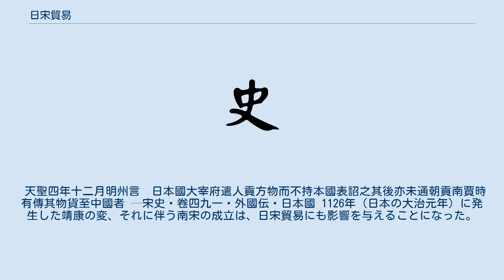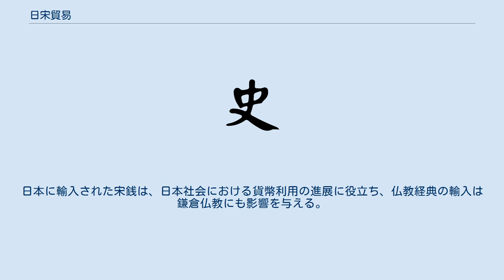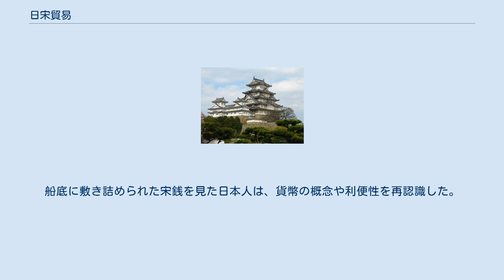日宋貿易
日宋貿易（にっそうぼうえき）は、日本と中国の宋朝の間で行われた貿易である。
10世紀から13世紀にかけて行われ、日本の時代区分では平安時代の中期から鎌倉時代の中期にあたる。
 中国の唐朝に対して日本が派遣した遣唐使が停止（894年）されて以来の日中交渉である。
 平安時代には北宋との間で私貿易が行われ、次いで南宋の成立後に平氏政権が貿易を担い、鎌倉時代にも民間レベルでの交流があったが、日宋間で公的に国交を結ぶことはなかった。
一連の交易によって日本には宋銭が流入し、貨幣経済の発展に至った。
 貿易は朝鮮半島の高麗を含めた三国間で行われ、日本では越前国敦賀や筑前国博多が拠点となった。
博多には鎌倉時代に多くの宋人が住み、国際都市となった。
 960年（日本の天徳4年）に成立した北宋は、貿易を振興する目的で各地に市舶司を設置し、日本、高麗との貿易や南海貿易を行った。
日本では遣唐使停止（894年）の後大宰府の統制下で日唐貿易、鴻臚館貿易が行われた。
1019年（寛仁3年）の刀伊の入寇の頃から太宰府権能の衰微が始まる。
日宋間の正式の外交貿易は行われず、一般人の渡航は表向き禁止されたが、宋の商人は主に博多や薩摩坊津、越前敦賀まで来航し、私貿易が盛んに行われていた。
 『宋史』日本伝（1345年編纂、10世紀頃の史伝）には次のような一文がみえる。
 天聖四年十二月明州言　日本國大宰府遣人貢方物而不持本國表詔之其後亦未通朝貢南賈時有傳其物貨至中國者 —宋史・卷四九一・外國伝・日本國 1126年（日本の大治元年）に発生した靖康の変、それに伴う南宋の成立は、日宋貿易にも影響を与えることになった。
華中・華南の経済的発展に加えて、金の支配下に入った華北・中原から逃れてきた人々の流入に伴う南宋支配地域の急激な人口増加によって、山林の伐採に伴う森林資源の枯渇や疫病の多発などの現象が発生した。
前者は南宋における寺院造営や造船、棺桶製作のための木材を周防国などの日本産木材の大量輸入でまかなうことになり、阿育王寺舎利殿の造営には東大寺再建で知られる重源が、天童寺千仏閣再建には臨済宗を日本に伝えた栄西が日本産木材を提供している。
後者は南宋における漢方医学の発展を促して最新の医学知識や薬品が日本へと伝えられることになり、鎌倉時代後期のことになるが梶原性全が宋の医学書を元に『頓医抄』を編纂し、吉田兼好が『徒然草』（120段）の中で「唐の物は、薬の外に、なくとも事欠くまじ」と述べているのは、裏を返せば日宋貿易なくして日本国内の医業が成り立たなかったことを示している。
 主な交易品は、日本から前述のとおり木材のほか、砂金、硫黄、刀、扇などや螺鈿・蒔絵など細工物、宋からは前述の医薬品のほか、書籍（特に仏典）、陶磁器、絹織物、香料、そして銅銭などである。
 越前守でもあった平忠盛は日宋貿易に着目し、後院領である肥前国神崎荘を知行して独自に交易を行い、舶来品を院に進呈して近臣として認められるようになった。
平氏政権が成立すると、平氏は勢力基盤であった伊勢の産出する水銀などを輸出品に貿易を行った。
 平治の乱の直前の1158年（保元3年）に平清盛は大宰大弐に就任し（赴任せず）。
1166年に弟の平頼盛が慣例を破り大宰府に赴任、大宰府・博多と日宋貿易の本格的な掌握に乗り出す。
貿易は平氏政権の盤石となり、平氏の栄華は頂点を極めることとなる。
日本で最初の人工港を博多に築き貿易を本格化させ、寺社勢力を排除して瀬戸内海航路を掌握し、航路の整備や入港管理を行い、宋船による厳島参詣を行う。
 1173年（承安3年）には摂津国福原の外港にあたる大輪田泊（現在の神戸港の一部）を拡張し、博多を素通りさせ、福原大輪田泊まで交易船が直輸した。
 宋との「公式」な交易のため、宋・明州（江省寧波市一帯）の長官から方書・牒書が後白河法皇と清盛宛てに送付され、藤原永範が返書し、後白河法皇と清盛が進物した（「乾道九年始附明州綱首以方物入貢」『宋史』）。
この時清盛は既に入道しており、仏門として宋の地方長官と「公式」な交易を行うが、中国（皇帝）と日本（天皇）の正式な国交および交易（すなわち朝貢貿易）ではない、とする何とも苦肉策であったが、両国の方針に沿ったものであった。
ともあれ「公式」な振興策により貿易が隆盛を極めるとともに、古来の渡海制・年紀制などの律令制以来の国家による貿易統制が形骸化していく事となった（これにより鎌倉時代に至るまで...